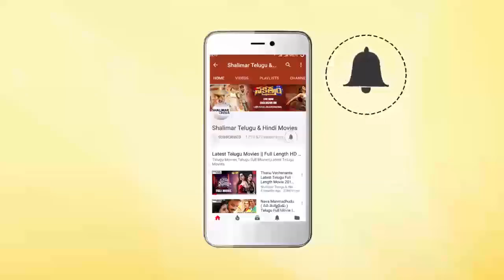Cash Cash Movie Song Launched By Director BOBY || TeeJay, Sakthivel Kalkona, Nandu Suresh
Cash Cash Movie Song Launched By Director BOBY,Cast: TeeJay, Sakthivel Kalkona, Nandu Suresh, Cheenu Mohan , Marimuthu , Kaali Venkat,Producer & Director: Arul S,Music : Balamurali Balu,DOP: N Sathish Murugan,Editor: Sudharshan,Lyrics & Dialogues: Kabilan Vairamuthu,Banner: Media Marshal